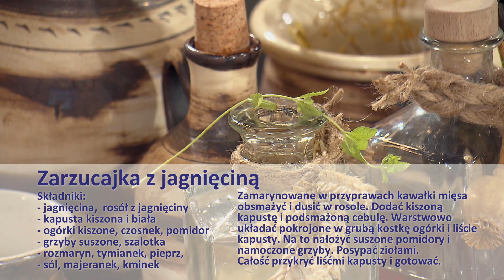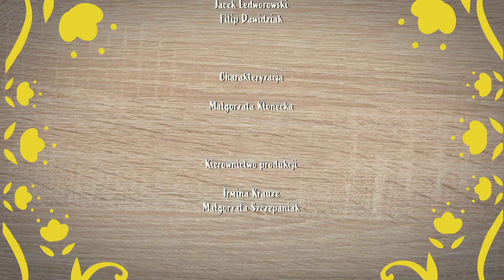Kulinarne Potyczki - Odcinek 4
Odc. 4. Audycja pt. „Kulinarne Potyczki” wyemitowana 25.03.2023 r. na antenie TVP 3 Regionalna

W czwartym odcinku piątej edycji „Kulinarnych potyczek” udział wzięło KGW Studzianki, gmina Zakrzówek, powiat kraśnicki, województwo lubelskie oraz KGW Boróweczki, gmina Szumowo, powiat zambrowski, województwo podlaskie. W pierwszej konkurencji KGW Studzianki przygotowało królika z warzywami i kaszą gryczaną. Gospodynie opowiadały o tym, że Lubelszczyzna  była ubogim regionem, a hodowla królika należała do prostych i stąd jego popularność. Królika podawano od święta a codzienną potrawę stanowiła kasza. Dlatego pojawia się również w drugim tradycyjnym daniu, ale w nowoczesnej formie jako wypełnienie pierogów z dodatkiem  żurawiny. W wersji przygotowanej przez gospodynie pierogi miały również inny kształt niż tradycyjny.  KGW Boróweczki jako tradycyjne danie regionalne podało zaguby. Podstawowym składnikiem tego dania są tarte ziemniaki. Zapiekane na patelni, połączone z boczkiem i cebulą są owijane w ciasto pierogowe. Krojone w zależności od regionu na różne kształty. Nowoczesną wersją tradycyjnego dania była zarzucajka z jagnięciną i serownik. To forma gulaszu. Gospodynie mięso podały na liściach kapusty. W pierwszym felietonie opowiedziano o tradycji przygotowywania pierogów, które były kiedyś bardzo popularnym daniem. Dziś może przyrządzane rzadziej, ale wariacji z nimi w roli głównej jest wiele i choć eksperci zwracają uwagę na grubość ciasta, to równie ważny jest farsz. Pierogi z kaszą jaglaną i serem wpisane są na Listę Produktów Tradycyjnych. Drugi felieton poświęcono wpisanym na Listę Produktów Tradycyjnych – plackom na sodzie. Wypiekane były w kujawskich domach od kilkudziesięciu lat. Nazywane również racuchami, sodziakami, spuchlunami. Placki na sodzie zaliczane były do tak zwanego jadła codziennego. Głównym ich składnikiem jest soda dodawana w celu spulchnienia ciasta. Mieszana jest z mlekiem zsiadłym, mąką, solą oraz cukrem. Z przygotowanego ciasta formowane są placki, a następnie smażone na patelni, aż do uzyskania złocistego koloru.